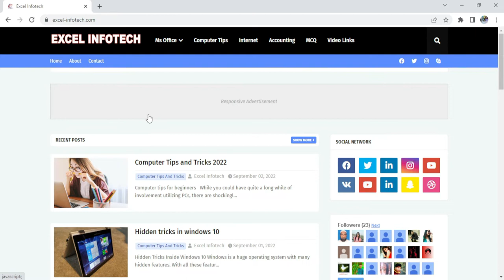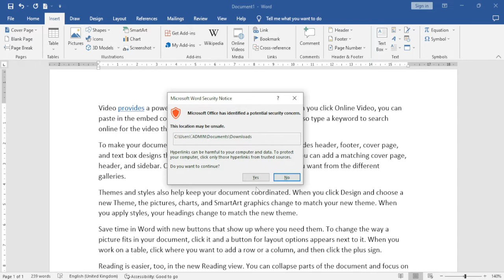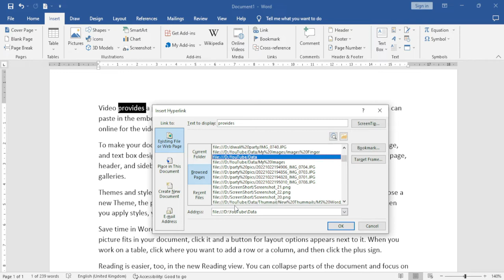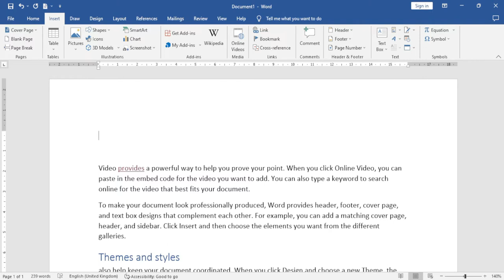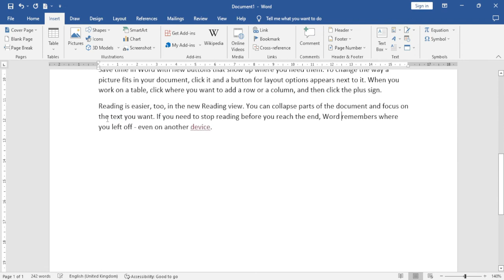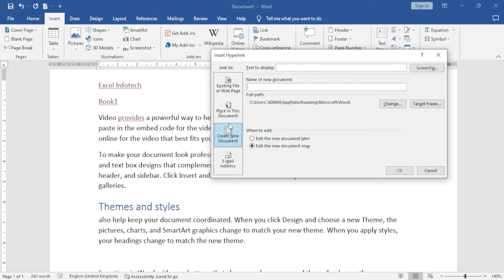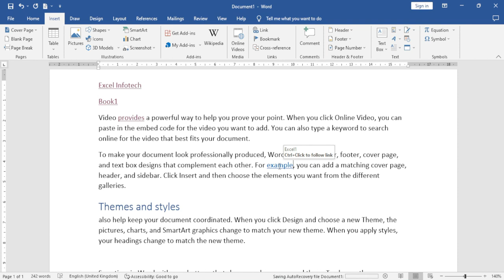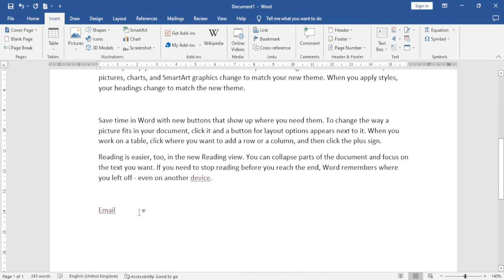MS Word Hyperlink, Bookmark, Cross Reference - How to Use Hyperlinks Bookmarks in MS Office in Hindi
is video mein Humne Microsoft Word Mein hyperlink cross reference bookmark kaise istemal karte hain Iske bare mein Jankari bhi hai agar aapko MS Word Mein hyperlink cross reference aur bookmark use karna Nahin Aata Hai To yah video aapke liye hai is video mein Saral bhasha mein aap Sikh Jaenge hyperlink Kaise Lagate Hain cross reference ka kya matlab hota hai bookmark MS Word Mein kaise istemal karte hain bookmark Kya Hota Hai Asha karte hain yah video aapko Pasand aaega

Computer Education ka ye 22nd part hai aur isme hum janege Hyperlink Bookmark aur Cross_reference ke bare me

A hyperlink is a word, phrase, or image that you can click on to jump to a new document or a new section within the current document. Hyperlinks are found in nearly all Web pages, allowing users to click their way from page to page. Text hyperlinks are often blue and underlined, but don't have to be.

Bookmark the location. Select text, a picture, or a place in your document where you want to insert a bookmark. Click Insert  Bookmark. Under Bookmark name, type a name and click Add. Note: Bookmark names need to begin with a letter.

Word for Mac 2011. A cross-reference refers to an item that appears in another location in a document. For example, you can mention "Figure 1" in your document and refer the reader to the figure's location elsewhere in the document.